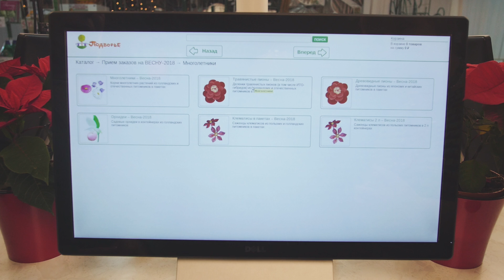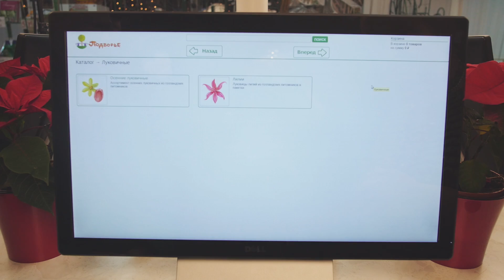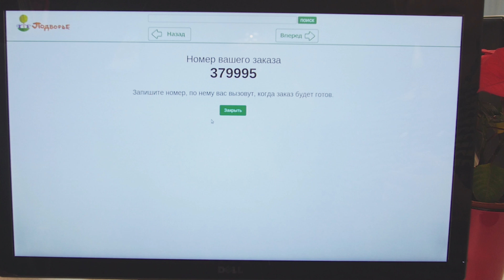Сад мечты. Выпуск 24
Смотрите в выпуске: 24 Герои нашей программы – не профессиональные садовники, это те любители, фанаты, энтузиасты, которые занимаются творчеством у себя на садовом участке. Те, кто испытывает экзотические растения и воплощает у себя в саду самые смелые идеи, кто не боится пробовать и любит эксперименты. Им помогают эксперты-дизайнеры. Так сообща рождается наша летопись САД МЕЧТЫ.                                          Сайт телеканала